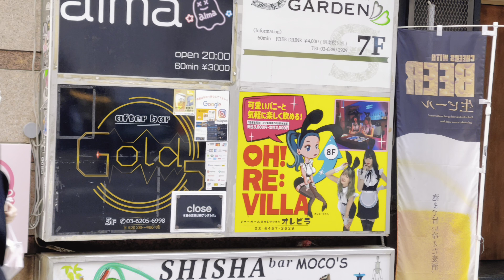4k hdr japan travel | Walk in Shinjuku（新宿）Tokyo Japan | Relaxing Natural City ambience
Filmed: December 9, 2023
Weather: cloudy
Temperature: 14℃